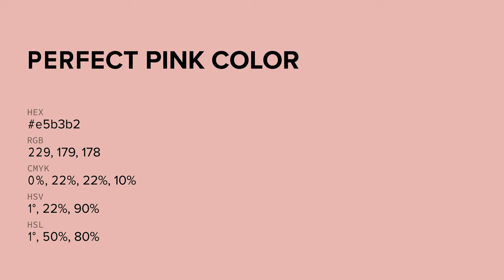Perfect Pink color e5b3b2 hex color - Red color - Cool color e5b3b2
What color is Perfect Pink ? e5b3b2 hex color - Red color - Cool color e5b3b2

Hex e5b3b2 Color Code is also known as Perfect Pink color.

Hex e5b3b2 Color code in RGB color code model is created after adding 89.80% red color, 70.20% green color and 69.80% blue color.
Hex e5b3b2 Color code in CMYK color (process color) code model is generated after subtraction of 0% cyan, 21% magenta, 22% yellow and 10% black.